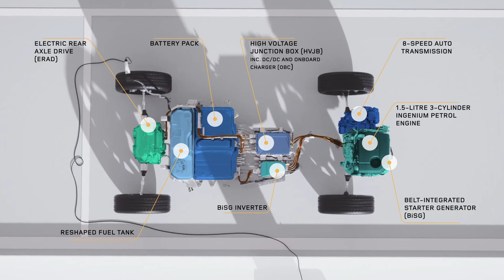Introducing the new Range Rover Evoque Plug-in Hybrid Electric vehicle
"The compact footprint is almost identical at 4.37m, yet built on Land Rover's new Premium Transverse Architecture, there is more interior space than before. A longer wheelbase yields 20mm extra rear kneeroom and an increase in small item stowage - the larger glove box and centre cubby can now fit tablets, handbags and bottles with ease. The luggage space is 10 per cent larger (591 litres) as well as much wider and easily fits a folded pram or set of golf clubs, with space increasing to 1,383 litres when the flexible 40:20:40 second-row seats are folded.

The new architecture has been developed for electrification, with a 48-volt mild-hybrid available at launch and a plug-in hybrid model offered around 12 months afterwards. The mild hybrid powertrain is a first for Land Rover and works by harvesting energy normally lost during deceleration thanks to the engine-mounted belt-integrated starter generator, storing it in the under-floor battery. At speeds below 17km/h (11mph), the engine will shut off while the driver applies the brakes. When pulling away, the stored energy is redeployed to assist the engine under acceleration and reduce fuel consumption. The result is a refined, quiet and efficient drive in built-up traffic heavy areas, in addition to efficiency savings."